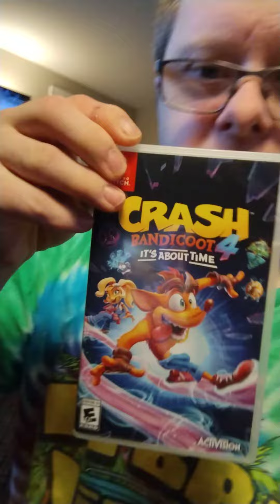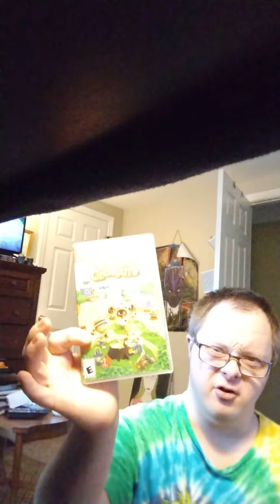My top 4 Cozy game 🎮